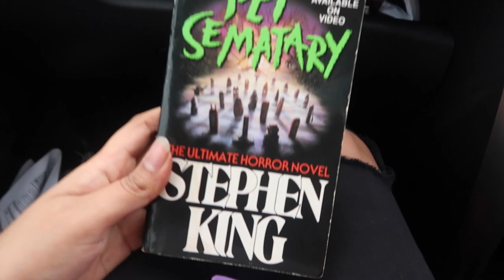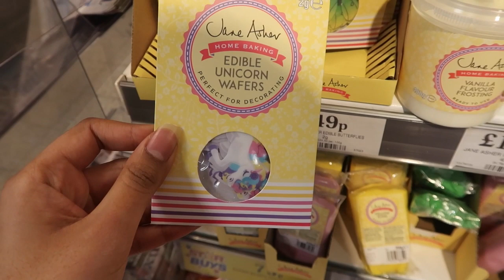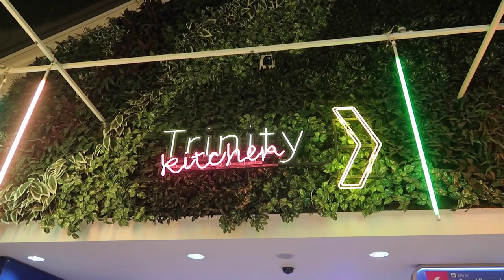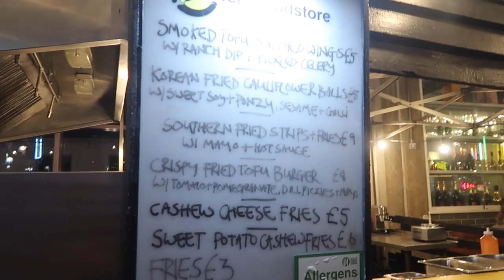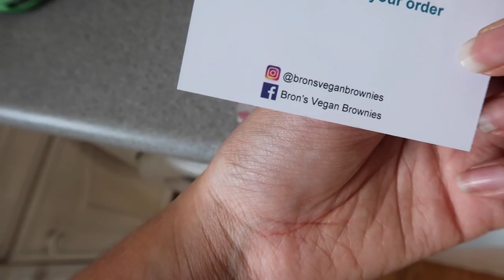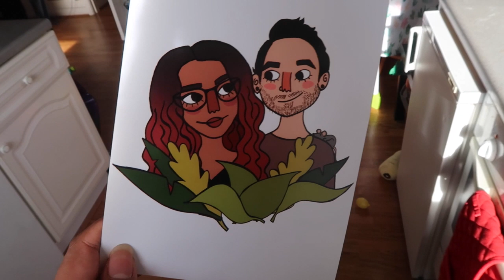trying to celebrate valentines day with a baby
bit of an admin week before remy's birthday (no i'm not crying)